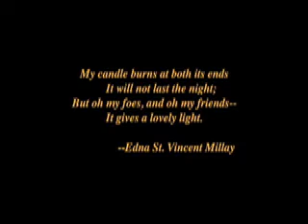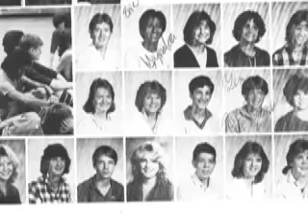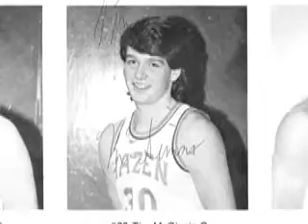Tim McGinnis Memorial Slideshow, Part One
Part one of three.  Slideshow set to music, for the memorial service, November 23, 2007.